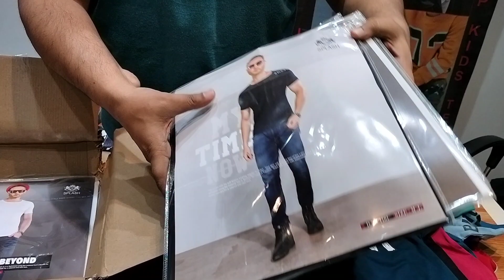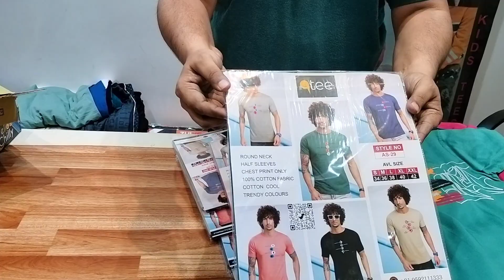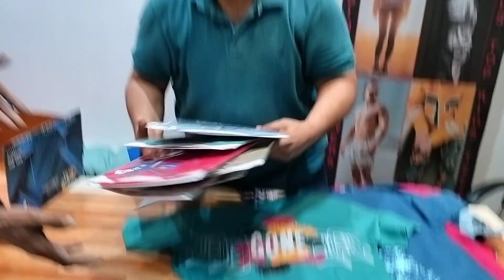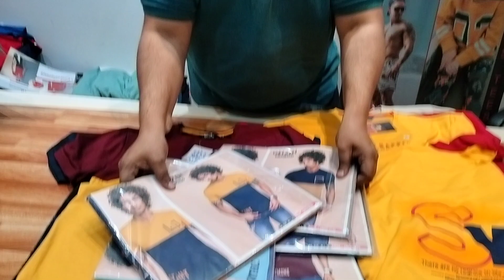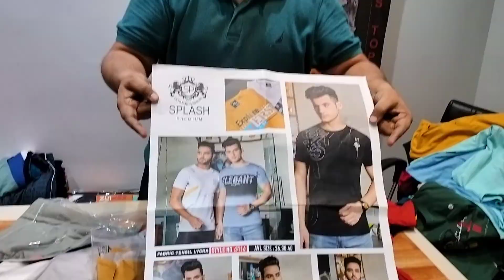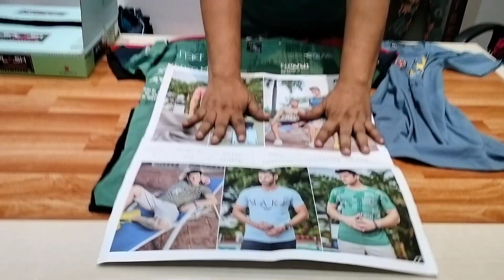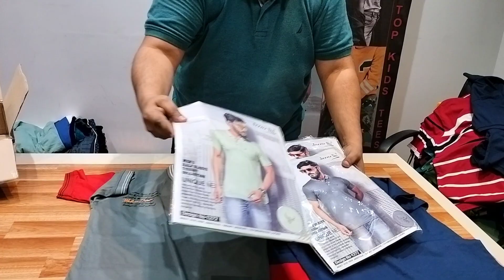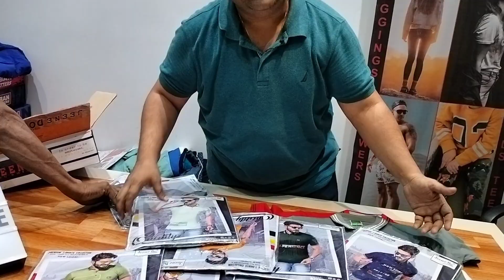MENS TSHIRTS SALE 2023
KIRAN COLLECTIONS
27/1/1 BRINDAWAN MALLICK LANE, 1ST FLOOR, HOWRAH-711101
NEAR KADAMTALA POWER HOUSE,
‌PETROL PUMP

OUR PRODUCTS:-

⚡LADIES/GIRLS HOTPANT
⚡LADIES /GIRLS CAPRI
⚡LADIES/GIRLS LOWERS
⚡LADIES/GIRLS TOPS

KIRAN COLLECTIONS
HOWRAH (KOLKATA)

ALL OUR RATES ARE GST INCLUDING
NO GST EXTRA

              ONLY WHOLESALE

ORDER FAST ⏩